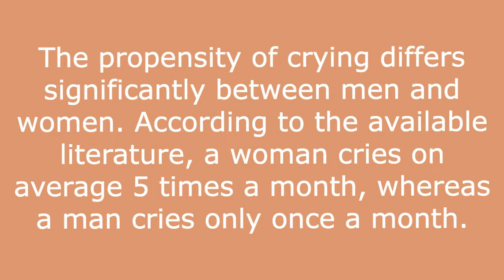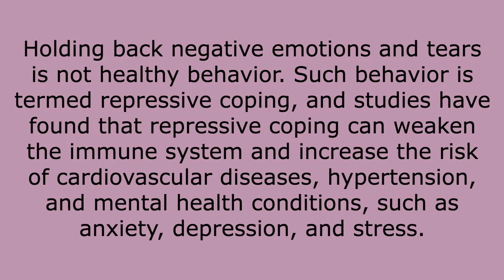Sad But Beautiful Songs That'll Make You Cry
Hearing beautiful sad songs can be incredibly therapeutic. In this playlist, we've selected some of our favorite heartbreaking tracks that will make you rethink your perspective on life. Whether you're feeling down or just need a little dose of sadness, these songs are sure to touch your heart.

The propensity of crying differs significantly between men and women. According to the available literature, a woman cries on average 5 times a month, whereas a man cries only once a month.
Holding back negative emotions and tears is not healthy behavior. Such behavior is termed repressive coping, and studies have found that repressive coping can weaken the immune system and increase the risk of cardiovascular diseases, hypertension, and mental health conditions, such as anxiety, depression, and stress.